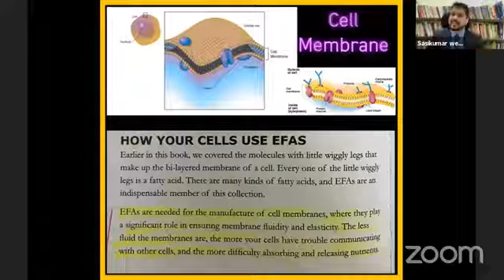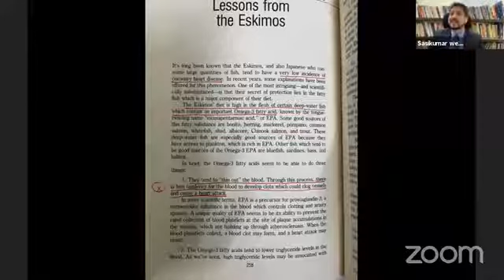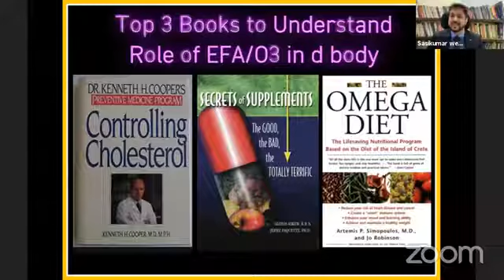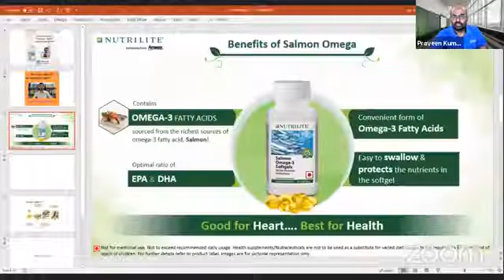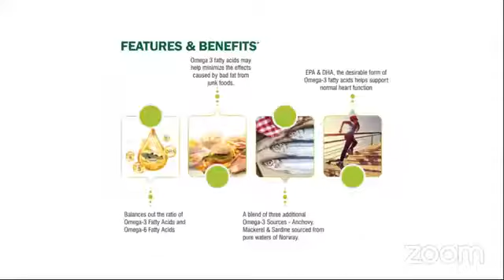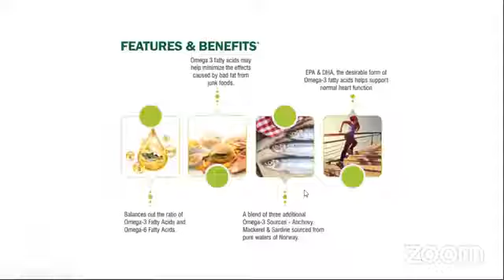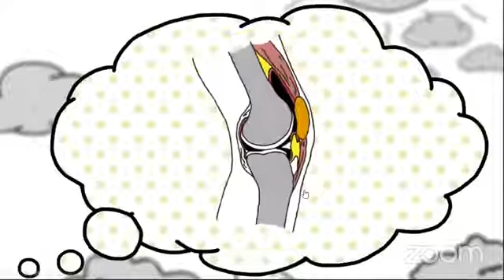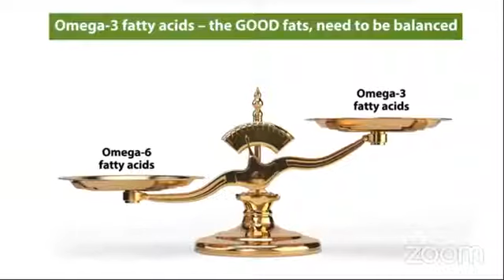OMEGA 3 FISH OIL BENEFITS AND REVIEW -(NUTRILITE OMEGA3 soft gels )nutrilite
OMEGA3 fish oil benefits and review
Nutrilite omega3